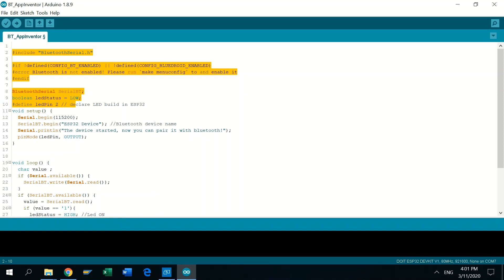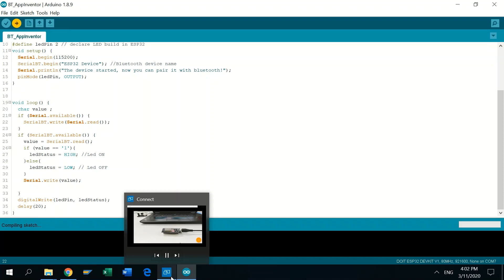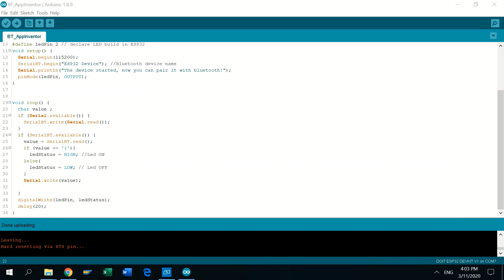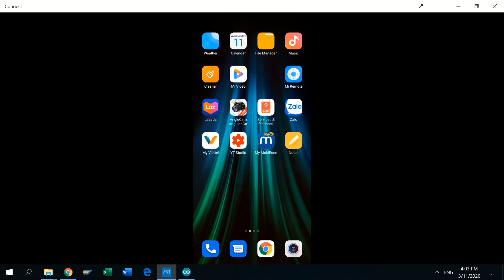Hướng dẫn sử dụng ESP32 - Sử dụng Bluetooth có sẵn trong mạch #02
Sử dụng bluetooth của thiết bị để điều khiển led
+ Hoặc bạn có thể tự tạo app android với App inventor